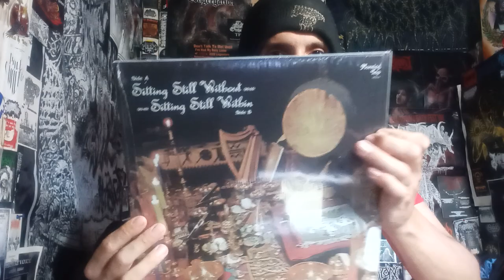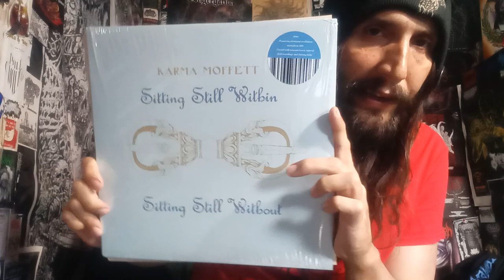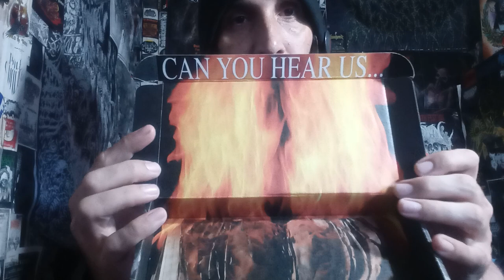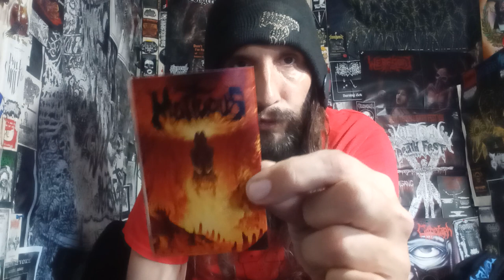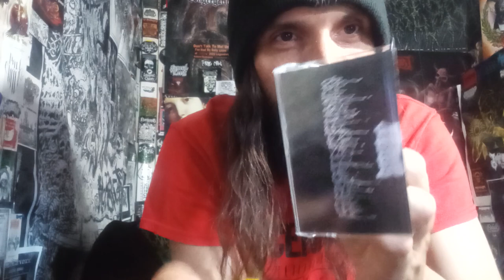Vital Vinyl Vlog Sends Best Wishes: To, Milo From, "Descendents"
GUTTED TO SEE THAT MILO OF, "THE DESCENDENTS" HAD A HEART ATTACK! IT GOT ME THINKING ABOUT A LOT OF DIFFERENT STUFF IN LIFE BUT ALSO SELFISHLY I STARTED THINKING ABOUT BANDS I STILL HAVE NEVER SEEN LIVE. ALONG WITH THE JUST HARD TRUTH REGARDLESS OF WHAT METALLICA DOES, IS THAT YOU CAN'T PLAY LIVE FOREVER.
SO GO AND SEE YOUR FAVORITE BANDS AS MANY TIMES LIVE AS POSSIBLE. BUT ALSO I WANTED TO SEND LOVE, SUPPORT, AND GRATITUDE TO MILO FOR ALBUMS UPON ALBUMS OF MEMORIES!
IM A HUGE, "DESCENDENTS" FAN SO I REALLY WANT TO SAY GET WELL SOON MILO AND HOPEFULLY ILL CATCH YOU LIVE SOME DAY.. JUST KEEP YOUR HEAD UP AND KEEP EATING THOSE GREENS!!!

BEST WISHES MILO,
Schnell & Vital Vinyl Vlog

DESCENDENTS BIO:

"Every Descendents album is an event. Formed in ‘78, the band’s first releases have proven historic, and all the ones since have only further refined the Descendents concept. Punk, pop, buzzing, summery, heartfelt, defiant, adolescent, and wise all at once -- the Descendents sound never gets old. And while fans got the band’s full story in the acclaimed documentary, Filmage, it’s been twelve years since there’s been new Descendents music. Finally, here comes their long-awaited next LP, Hypercaffium Spazzinate.

Descendents’ first Epitaph Records release since Everything Sucks in 1996, Hypercaffium Spazzinate began taking shape after the band ended an extended hiatus to play live in 2010. Though still tight, they lived apart: singer Milo Aukerman -- whose cartoon rendering famously serves as the band’s logo -- was now living in Delaware, bassist Karl Alvarez and founder and drummer Bill Stevenson were in Colorado, and guitarist Stephen Egerton had settled in Oklahoma. So the album came to life over three years as the band sent tracks back and forth, occasionally meeting up in Karl and Bill’s adopted hometown of Fort Collins. Adopting such a protracted process meant not having to rush things, allowing for some of their sharpest songwriting yet.

It’s an album every bit as charged as the band’s iconic full-length debut, 1982’s Milo Goes to College -- or anything since. “I think one of the things that’s kept us inspired over the years is having the music as an outlet for our frustrations,” says Milo, who delivered a particularly impassioned, even aggressive vocal performance. “Having the freedom to completely blow my voice out every time I recorded was a very positive experience for me,” he says.

Personal catharsis is also a prime motivator for Bill, who names “my relationship priorities and my own faulty psychology” as his top inspirations. “In a way, putting pen to paper and getting whatever you need to get out of you is the big accomplishment—and if it happens to make the record, that’s neither here nor there,” he says.

Lyrically, Hypercaffium Spazzinate lives up to its title. It’s all over the place, taking on overprescription of ADHD medication and its damage to kids (“Limiter”), social awkwardness and romantic rejection (“On Paper”), relationships, workplace angst, and impostor syndrome (“Testosterone”). “‘Testosterone’ came from me being a fairly subdued personality surrounded by these egotistical, arrogant scientists all the time,” says Milo, who’s recently left his longtime position as a molecular biologist at DuPont. “It’s a universal thing that those are the people who rise to the top, so the song’s about me thinking I’ve got to be more like them and try grabbing for the golden ring instead of sitting there just picking my nose.”

Hypercaffium Spazzinate gets even more personal with tracks like “Feel This,” a rebellion against societal pressure to instantly numb any emotional pain. “I wrote ‘Feel This’ after my mom passed on,” says Karl, who contributed lyrics to music composed by Stephen. “Almost from the minute she died, people were trying to give my stepfather medication or get him into counseling instead of just letting him go through it on his own. In life the temptation to insulate yourself from feeling things is very strong, especially when what you’re feeling isn’t pleasant.” On the flipside, “Victim of Me” (another track co-written by Stephen) was sparked by Bill’s realization that “it was time for me to stop complaining about my life and finally start trying to fix things. But Now, A HEART ATTACK!"

Descendents-Random Songs